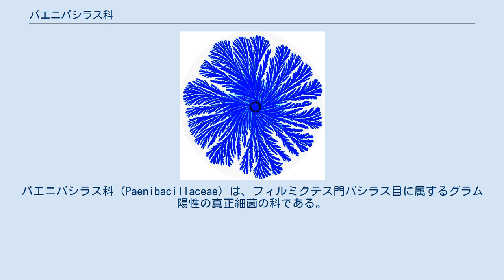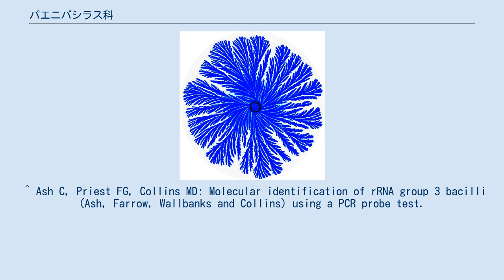パエニバシラス科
パエニバシラス科（Paenibacillaceae）は、フィルミクテス門バシラス目に属するグラム陽性の真正細菌の科である。
パエニバシラス属などがこの科に属している。
^ LPSN bacterio.net ^ George M. Garrity; Vos, P.; Garrity, G.; Jones, D.; Krieg, N.R.; Ludwig, W.; Rainey, F.A.; Schleifer, K.-H. et al. (September 15, 2009). The Firmicutes. Bergey's Manual of Systematic Bacteriology. 3 (2nd ed.). New York: Springer. pp. 1450. ISBN 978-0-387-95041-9. British Library no. GBA561951. ^ Euzéby, J. P.. “List of Prokaryotic Names with Standing in Nomenclature”. 2014年3月24日閲覧。
 ^ Ash C, Priest FG, Collins MD: Molecular identification of rRNA group 3 bacilli (Ash, Farrow, Wallbanks and Collins) using a PCR probe test.